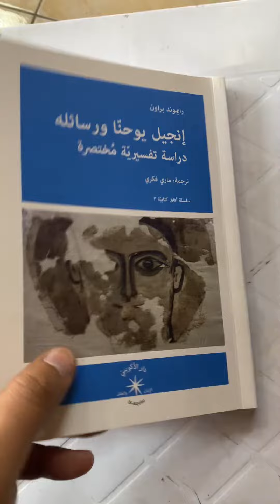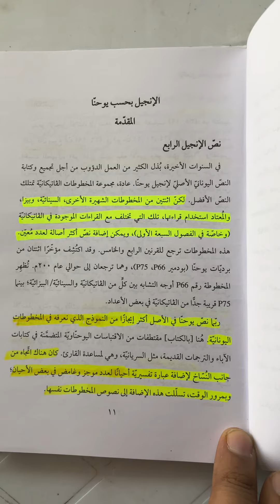الإختلافات بين المخطوطات، إنجيل يوحنا كان أقل من الموجود اليوم، النساخ أضافوا شروح لنصوص دخلت الكتاب